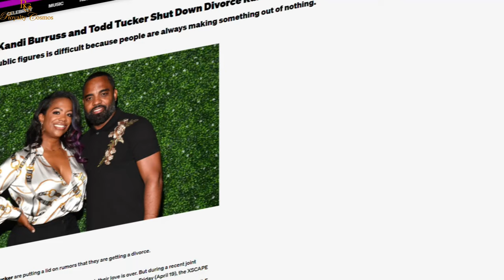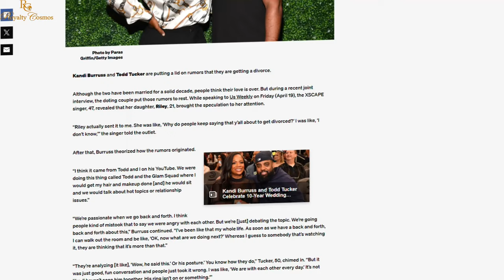Is A Divorce On The Horizon For Kandi Burruss And Todd Tucker? Here is Their Honest Joint Statement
Could kandiburruss and toddtucker be splitting up? Kandi Burrus and Todd Tucker address divorce rumors.

00:00 Introduction
00:51 Kandi Burruss and todd Tucker Divorce rumors
01:13 Riley Burruss ask Kandi about swirling  divorce news
01:36 What sparked the Divorce Rumors
02:00 Kandi Burruss address Divorce Rumors
02:23 Todd Tuckers statement on Divorce allegations
02:55 Kandi Burruss and Todd Tucker 10 years journey
03:22 The Difficulty in celebrity relationships
03:46 Should celebrity couples address rumors?